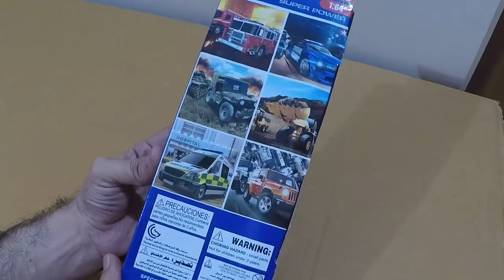Unboxing and Review of Die Cast Metal Ambulance Set Pack of 5 Mini Cars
Video editing

Camtasia studio

Unboxing, review and testing of Role & Pretend Play Toys
Unboxing, review and testing of Blocks & Construction Sets